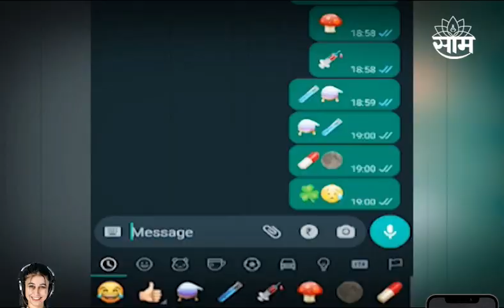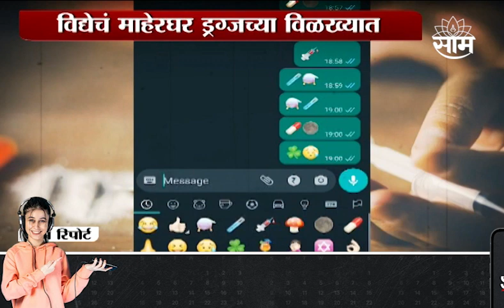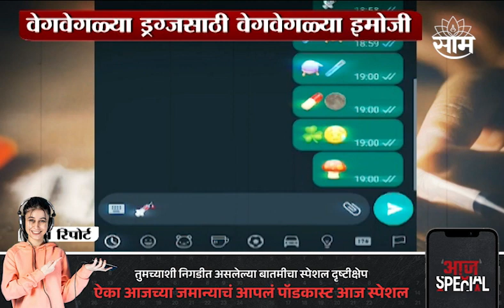Special Report | ड्रग्जच्या तस्करीत इमोजीचा वापर, वेगवेगळ्या ड्रग्जसाठी वेगवेगळ्या इमोजी